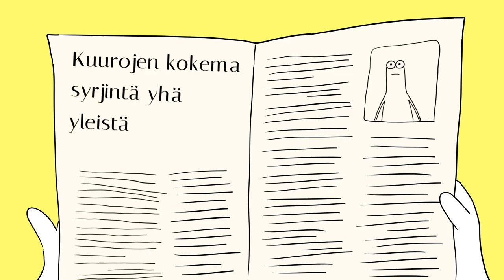Lahjoita tekstiviestillä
Tue Kuurojen Liiton toimintaa tekemällä tekstiviestilahjoitus!
• Lahjoita 10 €: Kirjoita viestiin KUURO
• Lahjoita 15 €: Kirjoita viestiin KUURO15
• Lahjoita 20 €: Kirjoita viestiin KUURO20
• Lahjoita 30 €: Kirjoita viestiin KUURO30
Lähetä valitsemasi viesti numeroon 16499